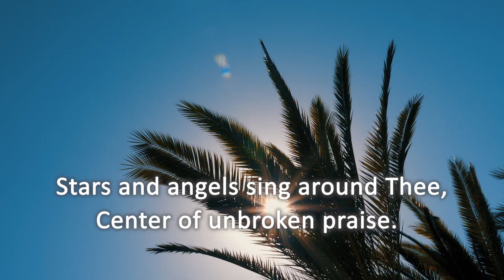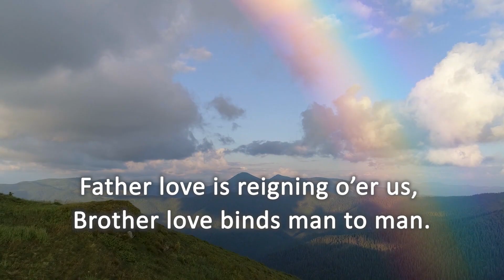12. JOYFUL JOYFUL WE ADORE THEE written by Henry Van Dyke | English Hymns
We experience joy on many levels: we witness the joy expressed by Creation, we bask in the joy of God as He delights in us, and we experience our own joy as we reflect on all God has done for us and through us. We have all heard this line over and over again, but it’s worth repeating: we rush through life too quickly to stop and be filled with joy. We allow the phone calls we have to make, the laundry we need to fold, the paper we need to write, and the porch we need to fix get in the way of simply stopping, looking around, and being filled with joy and gratitude at the world God has given us. It’s a world where we have people to call, children to clothe, knowledge to express, and parties to host. And more so than anything, even when it seems to be crumbling around us, it’s a world redeemed by Christ. What can we raise to our Savior but this outburst of joy?

NOTE:
None of the materials used in this video belong to me.